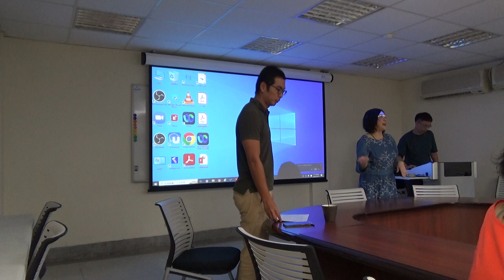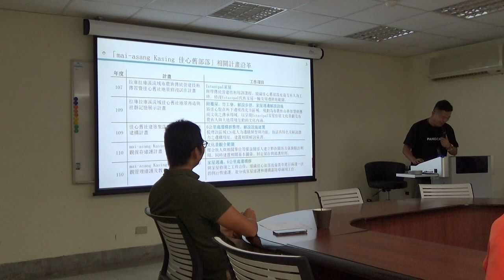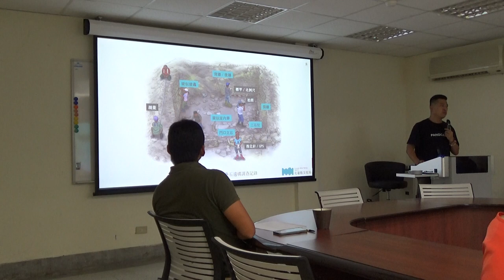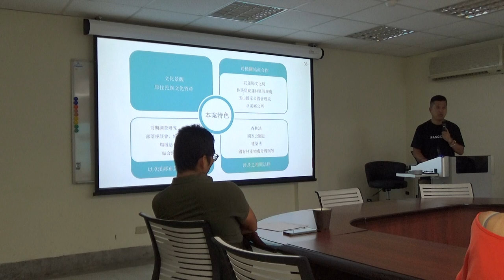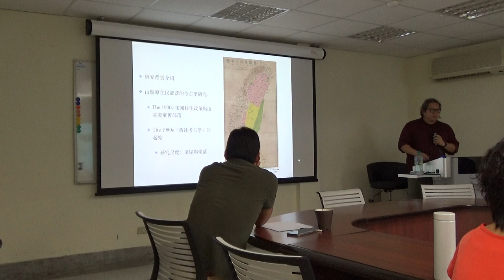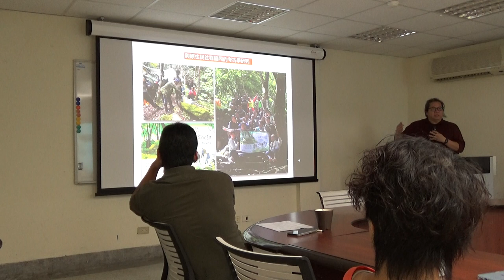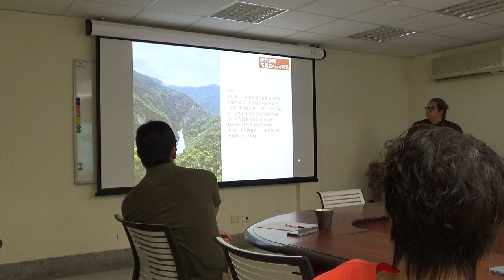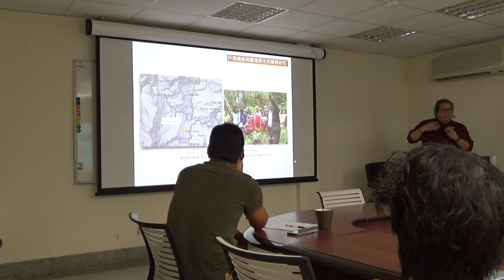10/13 反思國家治理系列—花蓮佳心布農舊社行動所串起的復返迴路-1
講者
花蓮縣文化局長 吳勁毅
國科會人社研究中心博士級研究員 鄭玠甫
澤潤規劃設計顧問有限公司主持人 林宏益
2015年，花蓮縣文化局以卓溪鄉境內佳心舊社的一棟布農家屋修復工作開始，數年來捲動出獲得各界關注的數十個延伸計畫，這些計畫目的在於連結就部落與現代族人之間的關係，整合了公部門與學術機構的資源，形成了知識循環與再循環的行動實踐。整個計畫的殊榮或許不在於獲得如2022年全球卓越建設獎等殊榮，而在於族人的傳統知識及實踐，能夠在重重的國家科層管制下，由幽微的慢行甚至斷行，得以藉由各種法體制、傳統知識的相互轉譯，成為能夠公開自主實踐的路徑。整個計畫系列的場域，十足具有多層疊加的介面意義，透過此一介面看似對立的國家與原住民族社群，能藉由計畫資源的導入，讓這一個區域裡頭族人隱而未顯的身影再度現身，許久未開口的老人家重新說話，年輕人也背負起文化傳承的重擔前行,加之各個領域、夥伴的協力同行/或者摩擦間漸次珠圓玉潤。本次講座邀請計畫裡重要的推手與實踐者，講述他們在各種計畫裡頭的角色、集體的目標與各種實驗過程裡的經驗談，找到原住民族知識實踐及國家治理目標間的平衡。